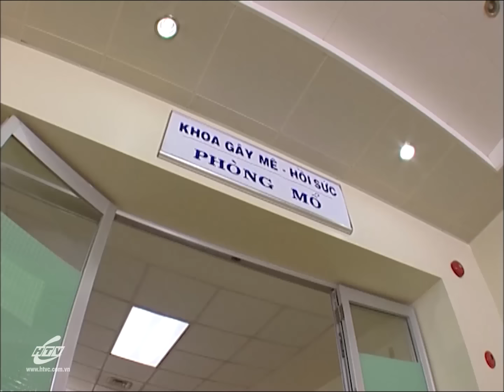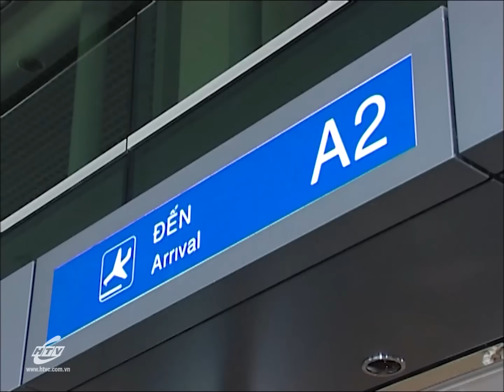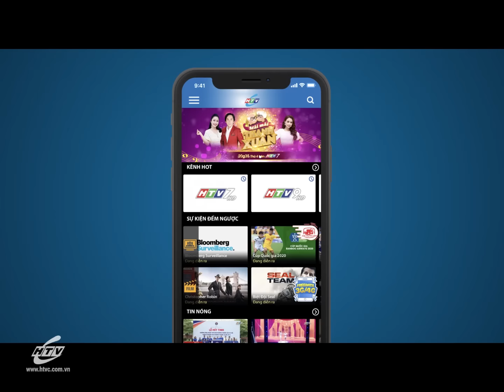Mùi Ngò Gai - Phần 3 - Tập 106 (Tập cuối) | HTVC Phim Truyện Việt Nam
Cười Lên Vợ Ơi - Phần 1 (Tập 1) vào lúc 18g00 PM Việt Nam ngày 10/04/2023
Vẫn là những thăng trầm cùng những giằng xé phức tạp trong nội tâm, Vy đã đẩy mâu thuẫn giữa cô và ông Cường lên đỉnh điểm khi công khai đối đầu trên thương trường. Trong đó dự án hợp tác sản xuất phở cấp đông là trọng tâm. Cứ ngỡ rằng Vy chưa biết mình là cha ruột, ông Cường gần như sụp đổ hoàn toàn. Ông nhẹ nhàng gặp riêng Vy khuyên bảo, nhưng Vy vẫn giữ nguyên ý định. Trước tất cả sự nhượng bộ của ông, Vy chẳng mảy may xúc động. Dù rất yêu thương Vy, nhưng ông Cường không thể nào chấp nhận được hành động đầy khiêu khích ấy, ông gọi đó là sự phỉ báng và sự phỉ báng ấy sẽ phải trả giá bằng mọi thủ đoạn mà ông sẽ áp dụng với cô. Thủ đoạn đầu tiên ông sử dụng chính là việc mua chuộc Tùng – người đang có những mâu thuẫn với ông Hoàng. Thông qua “gián điệp”, ông Cường biết rõ mọi kế hoạch của Vy, ông Hoàng và Thiện. Cuộc đối đầu giữa ông Cường và Vy càng lúc càng căng thẳng hơn ….
Bộ phim với sự tham gia của các diễn viên: Hồng Ánh, Lương Thế Thành, Thành Lộc, Minh Hoàng,Mỹ Duyên, Lê Khánh,….
✅ Web / Wap mobile :
► Smart TV /STB : Tải HTVC for Android TV